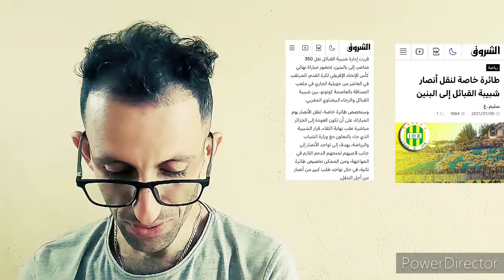5#jsk : Que disent la presse et les sites internet de la finale de la JSK face au Raja Casablanca ?